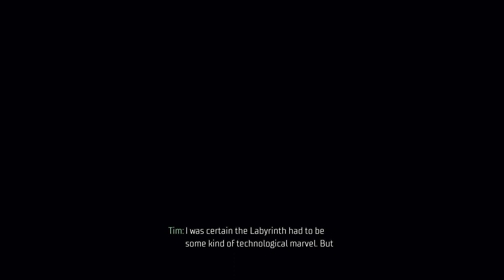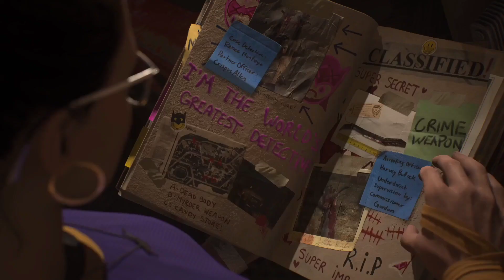Gotham Knights Episode 45